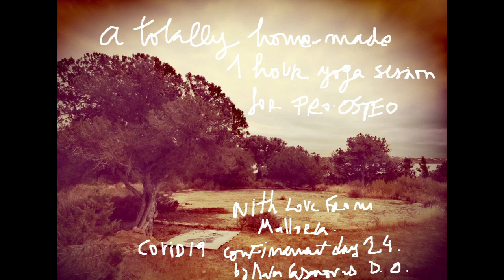Yoga lesson from one of our beloved colleagues, Ana Casanovas DO.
In this time of staying home, lockdowns en maybe feeling stressed, yoga is a great way to relax for a moment. Our colleague Ana Casanovas DO from Spain would like to share this yoga lesson with you. So feel free to join!